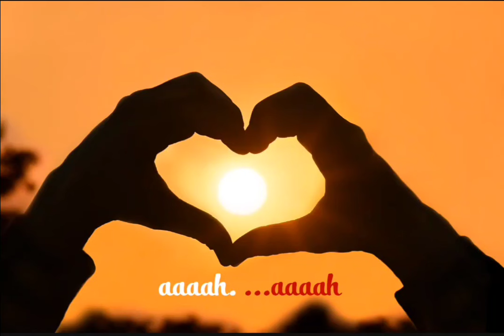Sir Manase - I SWEAR [ Lyrics Video ]